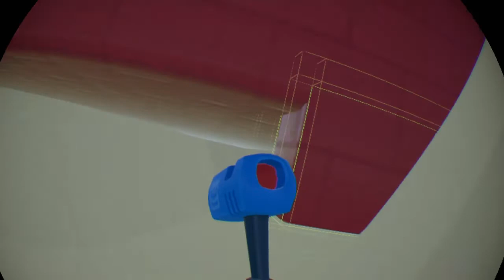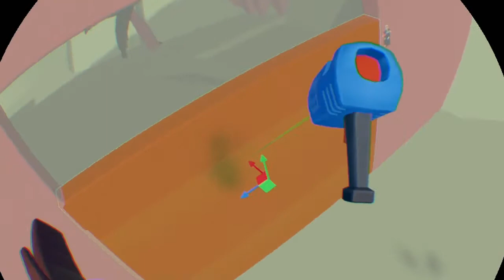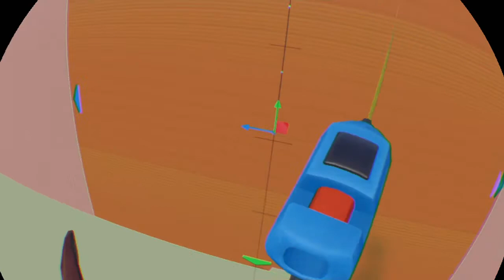Making a PVP map in Rec Room (part 1)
Low-key making part 1 and 2 took 4 hours to build.